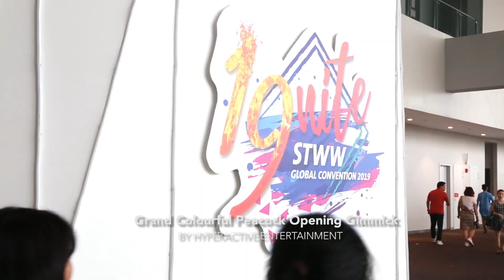Grand Colourful Peacock By Hyperactive entertainment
【HyperActive Entertainment】

【Our Service】

│Performance
│Costume Talent
│Costume Rental

【Our Story】